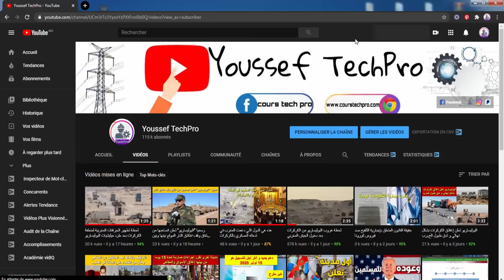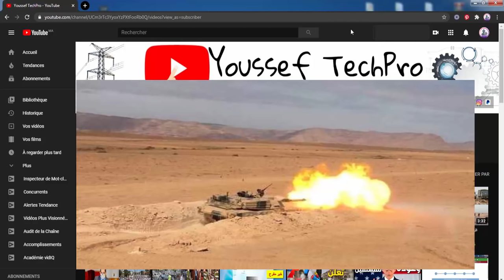تبادل لإطلاق النـ ــار بين القوات المغربية والبوليساريو وتدمير آلية عسكرية تابعة للبوليساريو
شيوخ القبائل الصحراوية يدعمون جهود المغرب لإعادة الحركة لمعبر الكركرات

هذه هي الدول التي دعمت المغرب في تدخله العسكري بالكركرات

عناصر البوليساريو يفرون من معبر الكركرات بعد تدخل الجيش المغربي

Morocco
Moroccan armed forces
المغرب
الجيش المغربي
القوات المغربية
الصحراء المغربية
الملك محمد السادس
الملك محمد الخامس
الملك الحسن الثاني
المسيرة الخضراء
كورونا المغرب
الحجر الصحي المغرب
القوات المسلحة الملكية المغربية
الكركرات
القوات الخاصة المغربية
معبر الكركرات
الامم المتحدة
مجلس الأمن
مغربية الصحراء
ذكرى المسيرة الخضراء
الجيش المغربي الكركرات
القوات المسلحة الملكية المغربية الكركرات
القوات الملكية الجوية الكركرات
المحبس
الكركرات المغرب
لحظة هروب جردان البوليساريو أمام تقدم الجيش المغربي بالكركرات
الجيش المغربي
الجيش المغربيي يعزز قدراته بشراء هليكوبتر روسية الصنع
الجيش المغربيي
سلاح الجيش المغربي
أخبار المغرب
الصحراء المغربية
الدفاعات الجوية
تدمير الدفاعات الجوية
المغرب الجزائر
الجيش الجزائري
المغرب والجزائر
منظومات الدفاع الجوي
المغرب اليوم
المغرب
جيش المغرب
القوات المسلحة المغربية
أخبار ملف الصحراء المغربية
الصحراء المغربية 2020
الجيش العراقي,
المغرب والجزائر والصحراء